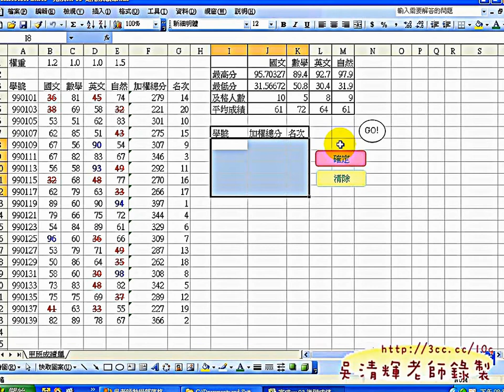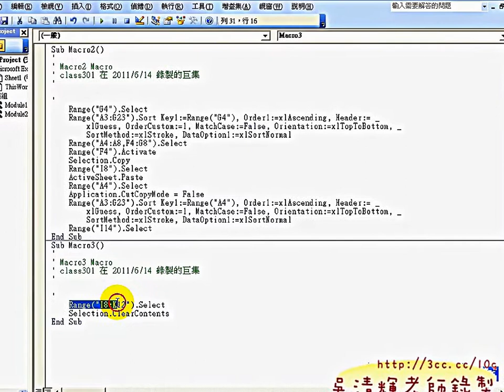「教您如何錄製巨集與執行巨集(EXCEL VBA 吳老師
EXCEL VBA自動化教學懶人包

最新的：
光碟15.EXCEL VBA程式設計 共16週課程(勞工大學) 目錄
光碟10.Excel2003進階與函數應用 共21小時課程(公務人員訓練處) 目錄
光碟11.Excel2010進階與函數應用 共21小時課程(公務人員訓練處) 目錄
光碟12.Excel函數與VBA設計 共48小時課程(勞工大學) 目錄
光碟13.Excel函數與VBA雲端班 共30小時課程(自強基金會) 目錄

光碟10-13比較基礎，又有分EXCEL2003與EXCEL2010不同版本，
先學基礎函數，再進階綜合應用函數，再改為VBA，最後結合資料庫。
光碟15則是銜接VBA設計，裡面也有獎表單設計應用， 光碟17則是最新的課程，快速講說函數如何轉變為VBA，
與如何簡易使用ADO與SQL連接資料庫，並能查詢、新增、修改、刪除資料。

內容主要分成：
1.常用函數
2.進階函數應用
3.從函數到VBA設計
4.如何自訂函數
5.VBA程式設計入門
6.如何錄製巨集與修改
7.如何將大量資料轉存到資料庫
8.如何讀取資料庫資料

會有這張DVD函授光碟，主要是應許多中南部，或外縣市想學習EXCEL自動化提供工作效率，卻沒有學習資源的遠距學習學員所整理的，完整性非常高，有講義與範例和完成的畫面公式與程式碼，只要按照每周的順序學習，學會EXCEL VBA自動化絕非難事，
優點：
1.可非線性學習：可按照自己最不熟的部分多次學習。
2.可反覆學習：有疑問可以多次聽講，保證學的會。
3.可攜帶學習：只要有瀏覽器就可以播放SWF檔，MAC電腦也沒問題。
若有問題，也可以用EMAIL與吳老師聯繫。

課程特色：
1.如何將函數轉成VBA
2.VBA與資料庫快速結合

申請完整教學影音DVD者才可以加入相對應課程的論壇一起學習。

以下為完整教學影音DVD申請說明。

目前只分享以下四種課程，將來還會繼續努力，把EXCEL 函數與VBA影音課程做到最好。
10.Excel2003進階與函數應用 共21小時課程(公務人員訓練處)
    時數較短的Excel2003進階與函數應用
11.Excel2010進階與函數應用 共21小時課程(公務人員訓練處)
    時數較短的Excel2010進階與函數應用
12.Excel函數與VBA設計 共48小時課程(勞工大學) 長時數的課程教學，上課用書是：Excel函數&VBA其實很簡單
13.Excel函數與VBA雲端班 共30小時課程(自強基金會)
    長時數的課程教學，上課用書是：Excel VBA 與資料庫整合大活用

以上的課程差異主要在版本2003與2010的差別與課程內容：函數、巨集、VBA設計，不同階段有不同的課程內容。

吳老師